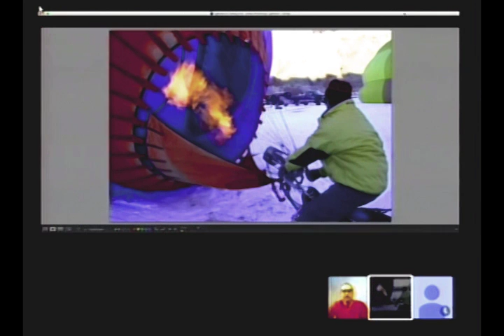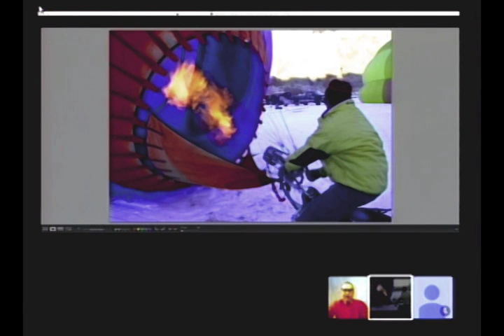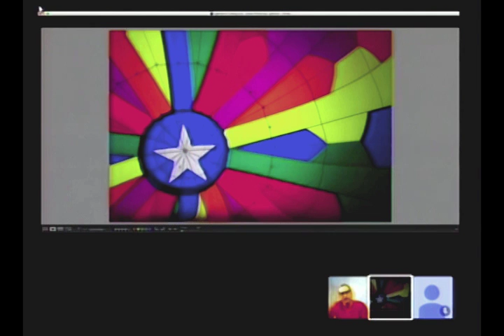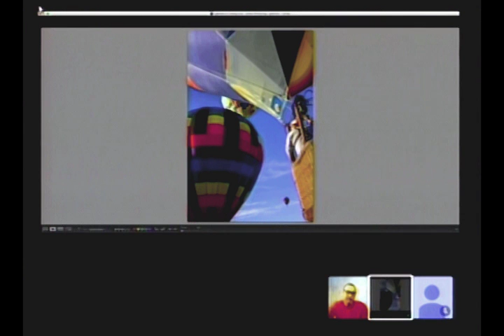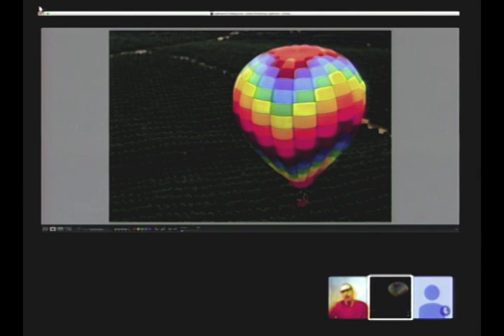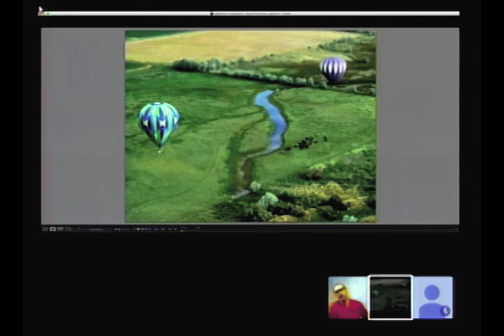Aerial Balloon Photography with Jenny Wolf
Watch as the 2 photonuts, interview one of their favorite balloon photographer Jenny Wolfe